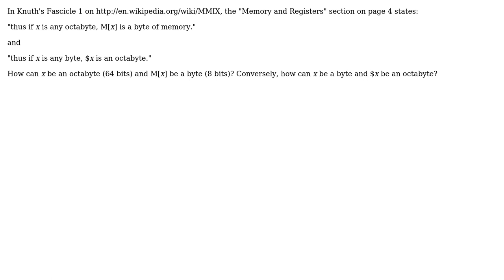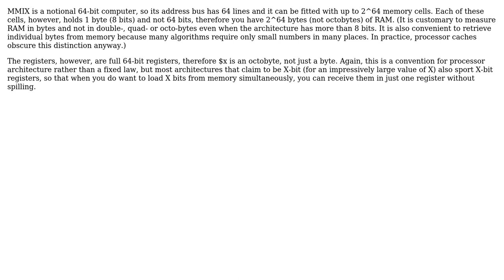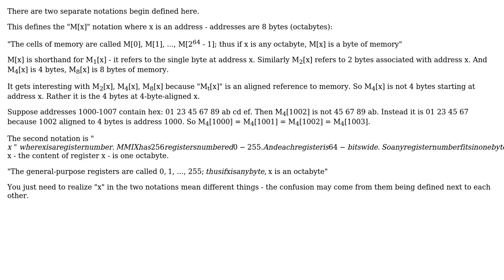In Knuth's MMIX, how can x be an octabyte (64 bits) and M[x] be a byte (8 bits)?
Software Engineering: In Knuth's MMIX, how can x be an octabyte (64 bits) and M[x] be a byte (8 bits)?

With thanks & praise to God, and with thanks to the many people who have made this project possible! | Content (except music & images) licensed under CC BY-SA | Music | Images & others | With thanks to user Zartaj Majeed user veryfoolish user user43713 user Kilian Foth user gnat and the Stack Exchange Network Trademarks are property of their respective owners. You are responsible for your own actions.